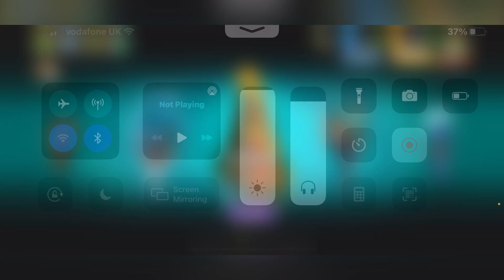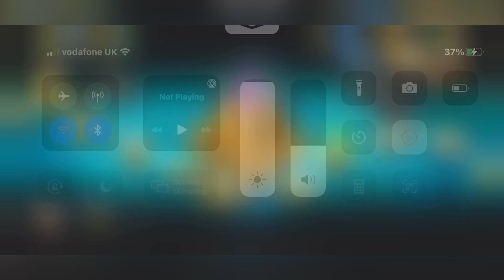Plants Vs Zombies 2: pyramid of doom 5/50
Hello! I’m jack and I love to play video games and to interact with viewers my two favourite qualities.
 I always play my games on my iPhone or use my Xbox